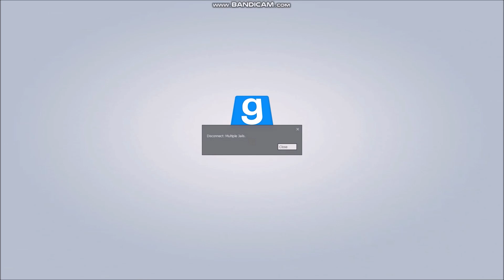Borat Star wars Garry's mod Special